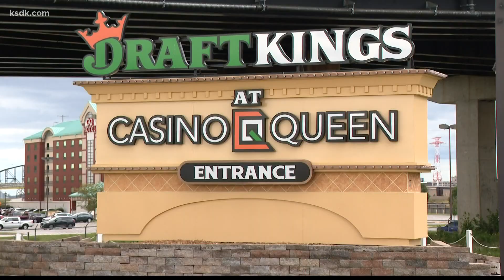East St. Louis sportsbook takes $1 million Super Bowl bet on Bengals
So far, St. Louis is betting big on the Bengals in the Super Bowl. Someone placed the big bet at DraftKings Sportsbook at Casino Queen.